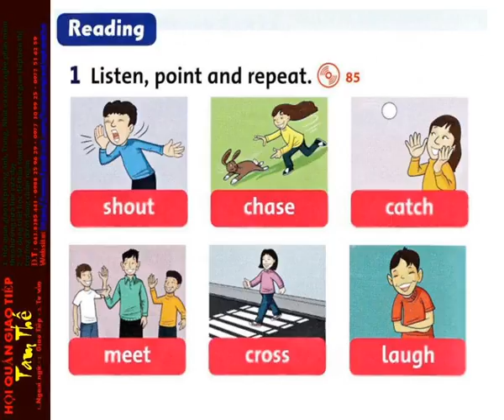85 Unit 10